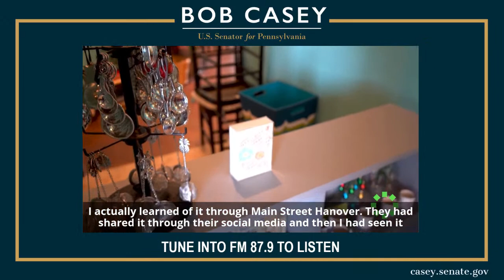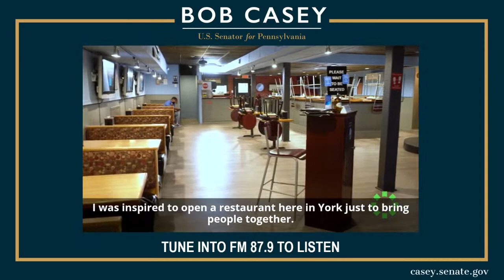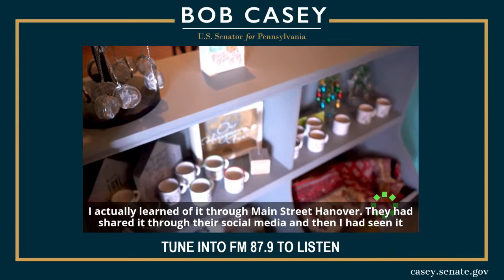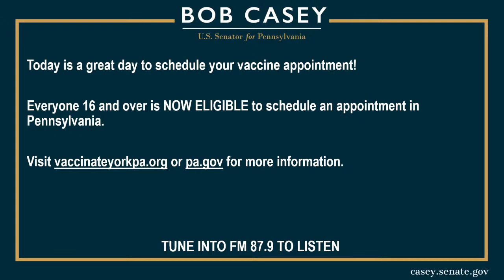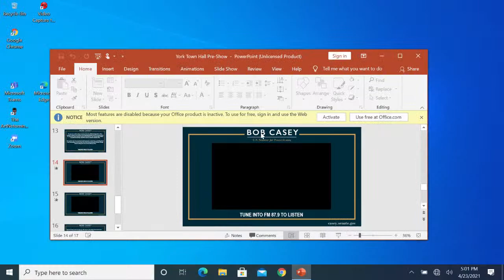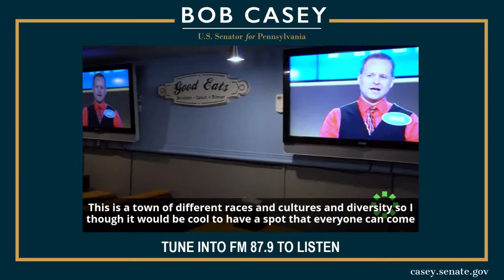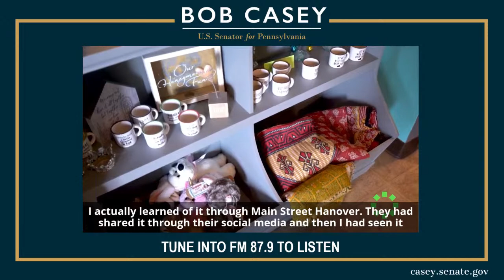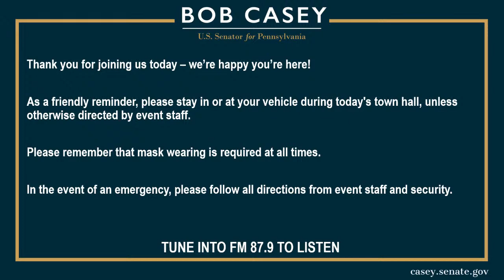Senator Casey at Penn State York